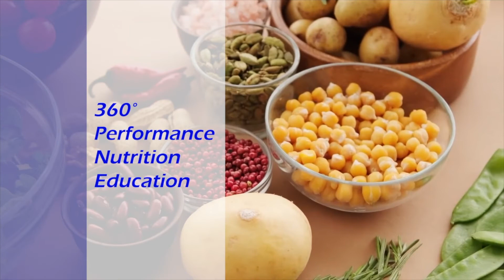Dr. Jose Discussion On Certified Sports Nutritionists Certification (CISSN)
WHAT DO OTHERS SAY ABOUT THE CISSN CERTIFICATION?

"The CISSN Level-2 Masters ISSN certification and course by the GPNi®  is for those that really want to position themselves at the top level in sports and professional athlete nutrition.  Boost your knowledge, qualification, and career".  Drew Campbell CEO & Founder  of GPNi® / CISSN

"Having the CISSN gives me the confidence in providing sports nutrition advice as well as maximizing my patient's health and performance."  Erik Bustillo RD / CISSN

"The CISSN credential is great!  It is essential if you are working with both recreational and elite athletes."  Arlene Semeco RD World-Class Swimmer / CISSN

WHAT IS THE CISSN CERTIFICATION COURSE BY THE GPNI

Not everyone can join the CISSN course, as one of the prerequisites is being SNS certified and having a relevant degree in nutrition or fitness for the CISSN course with the GPNi®.

CISSN is not one level above SNS; however, many levels are above. It should only be applied to those very serious about their career, study, and eligibility.

Besides upgrading your knowledge and getting certified alone, you will also be recognized globally as one of the elites in the field. You will also be plugged into a career advancement network through the ISSN & the GPNi®.

The following English language CISSN Level-2 Masters will be announced for 2023 in late 2022. This is the only opportunity for those wishing to be certified in 2022.

There will be a Chinese language CISSN Level-2 Masters running later this year online, with sign-ups just opened now; for those looking for the Chinese language, please email .

WHAT IS THE DIFFERENCE OF THE GPNi CISSN CERTIFICATION COURSE?

There is no difference in the level of authority; they are the same in certification level; the differences, though, are listed below in detail as through the GPNi® it is is a course + certification, not a "self-study" certification alone.

In summary, the CISSN Level-2 Masters certification course by the GPNi® is for those who don't want to go the "self-study" route to attempt the CISSN exam. Those that feel confident and self-motivated enough to study alone, can sit the exam for the certification through the ISSN separately.  The course helps educate you and provides many online tools to help you pass and study for the exam more efficiently, together with other benefits. The 200 multiple-choice question exam is the same as the time limit for the exam for the CISSN certification.

Dr. JOSE ANTONIO

Dr. Jose Antonio is the Co-Founder of the International Society of Sports Nutrition and the editor-in-chief of the Journal of the ISSN. His research interests focus on the role of sports nutrition athletic performance and body composition. His recent investigations have examined the role of high protein diets on health and body composition in recreational bodybuilders. He is the first scientist to study the role of training and nutrition in stand-up paddling (SUP) athletes.

GPNi® is the fasters growing & leading global online education portal in performance nutrition and the official partner for the International Society Of Sports Nutrition (ISSN), the pioneers in sports nutrition research since 2003.

GPNi® gives you 360° access to our unique and exclusive online real-life classroom experience. Upgrade your knowledge, qualifications, network, and connections globally to take your career in sports nutrition to the next level with the GPNi®.